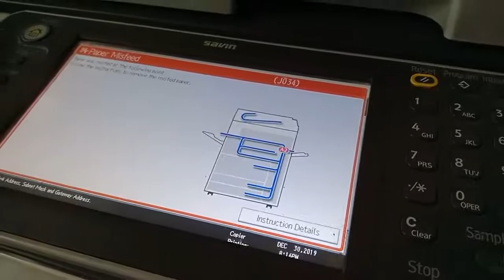Mua bán thanh lý máy photocopy cũ tại hà nội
DC : Ngõ 99 Số nhà 3 ,Đường Câu Diễn ,Bắc Tư Liêm ,Hà Nội